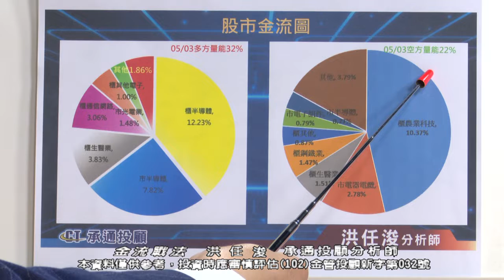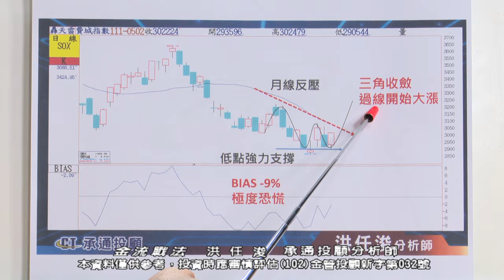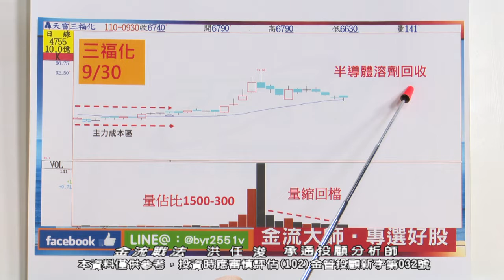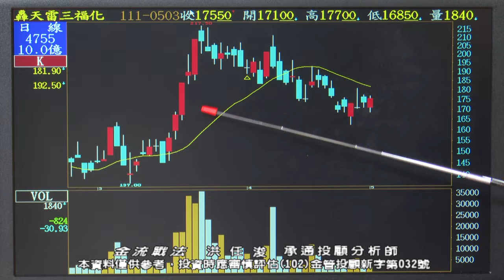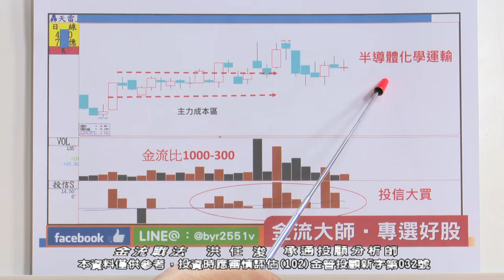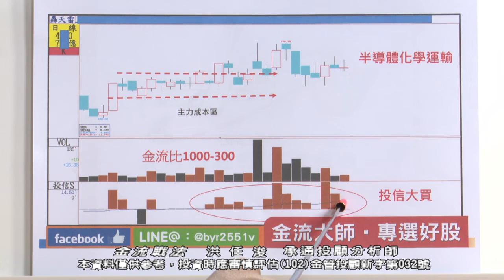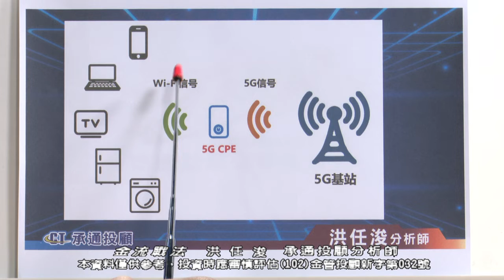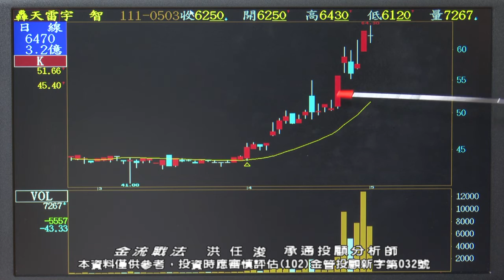20220503 1600 洪任浚 金流戰法